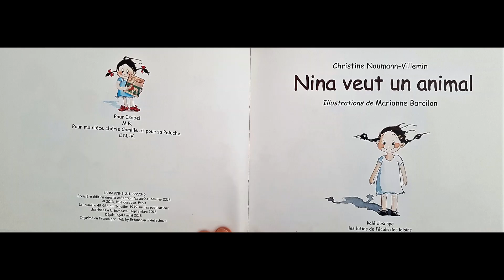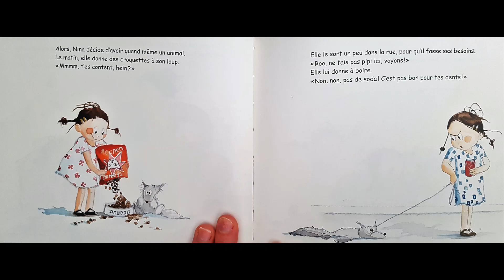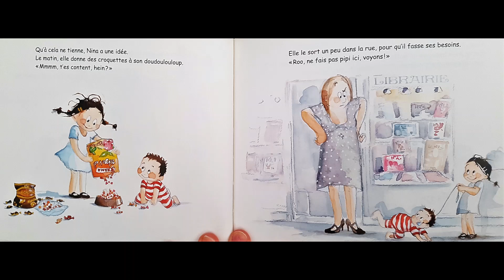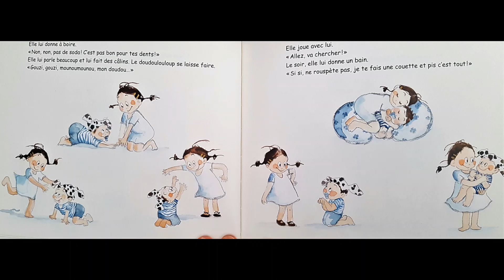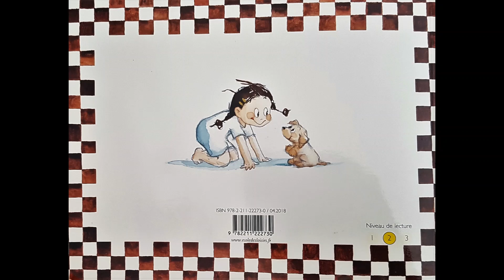NINA VEUT UN ANIMAL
Après avoir donné sa tétine à un loup affreux, furieux et affamé🐺 , cherché le cadeau parfait pour l'anniversaire de sa maman🧇🧃🥣💐, la revoilà en train de demander un animal de compagnie🐶 ! ! Alors que va-t'il se passer maintenant ?